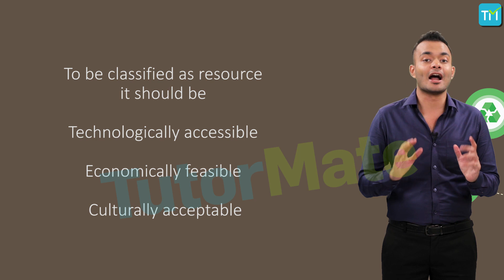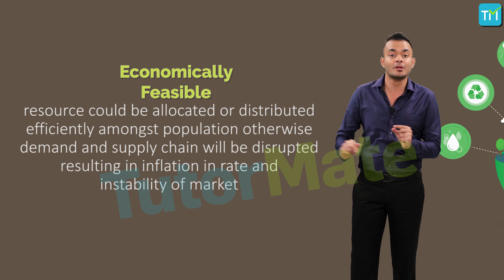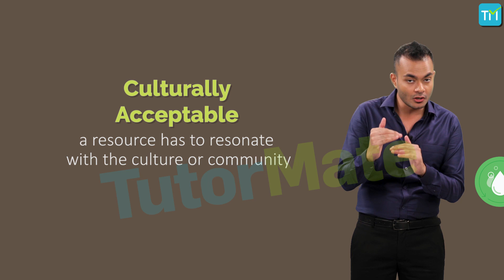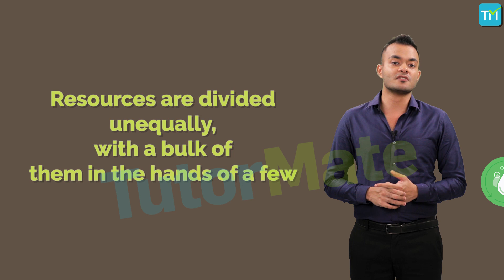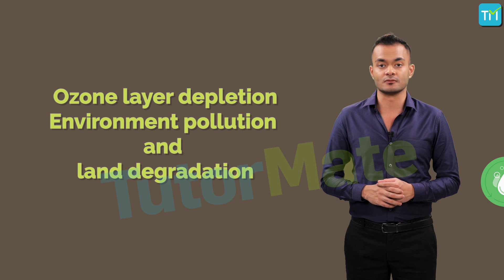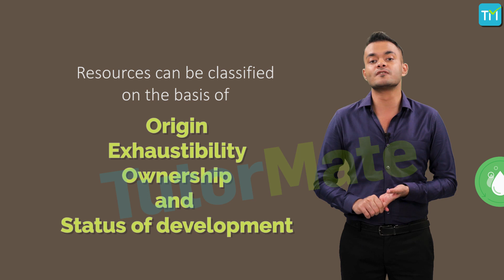Chapter 1 Resource And Development Geography CBSE NCERT Class 10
Resource and Development
This is a video for the first chapter (Chapter 1) of NCERT Class 10 Geography – Resources and Development.

The video opens with an introduction and the topics covered here are:
• Development of resources
• Resource Planning
• Resources planning in India
• Conservation of Resources
• Land Resources
• Land Degradation and conservation measures
• Soil as resource
• Classification of Soils
• Soil Erosion and Soil Conservation

to learn more about the chapter ‘Resources and Development’ and Tutor Mate.